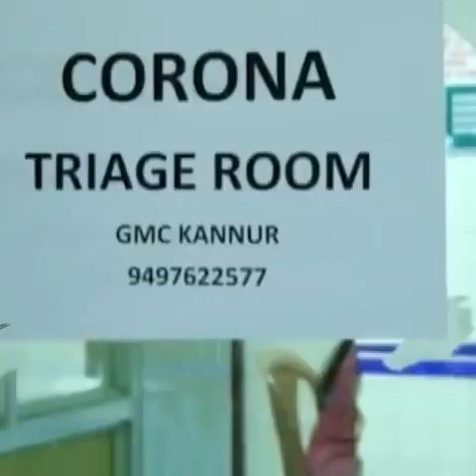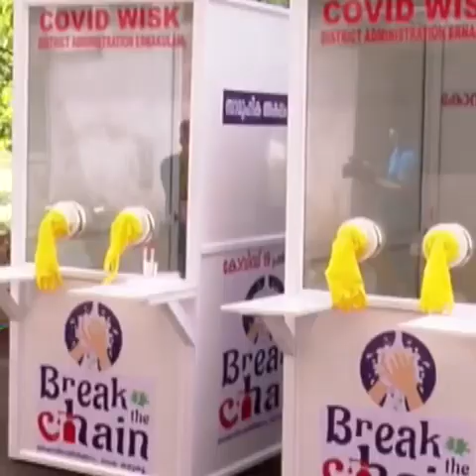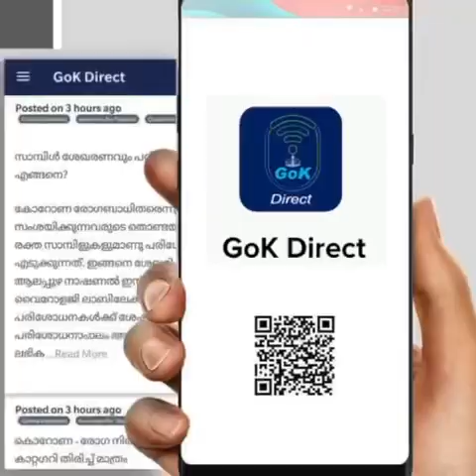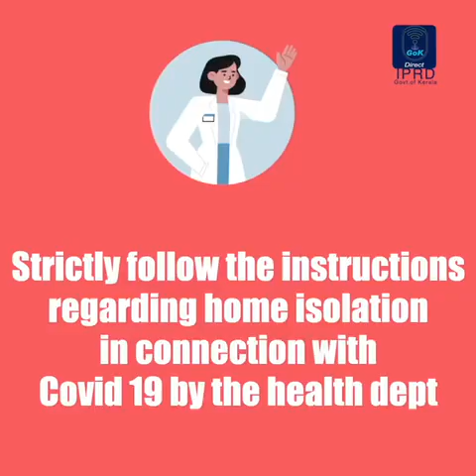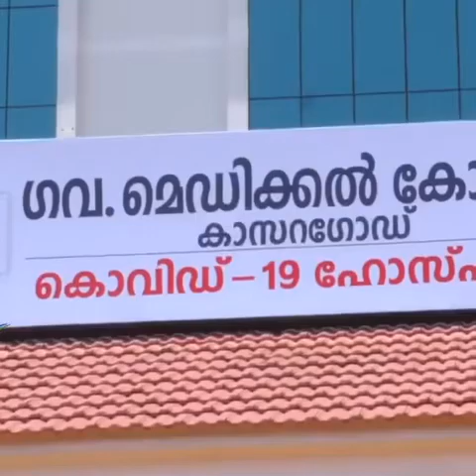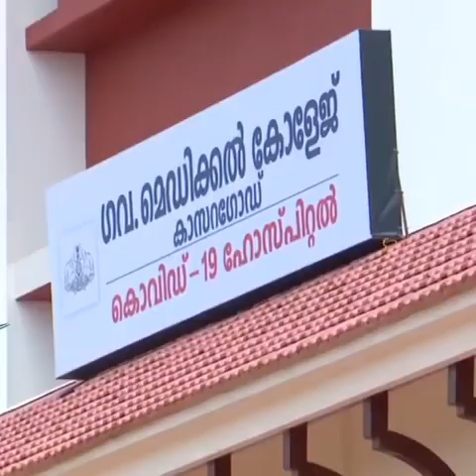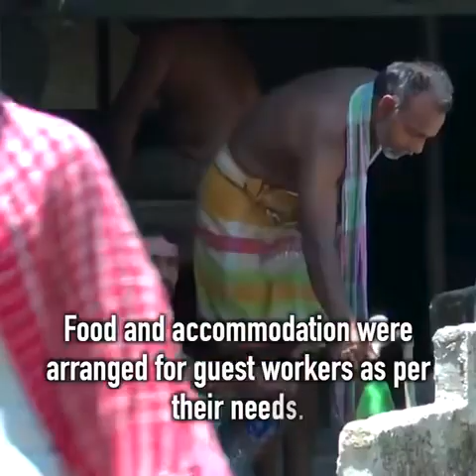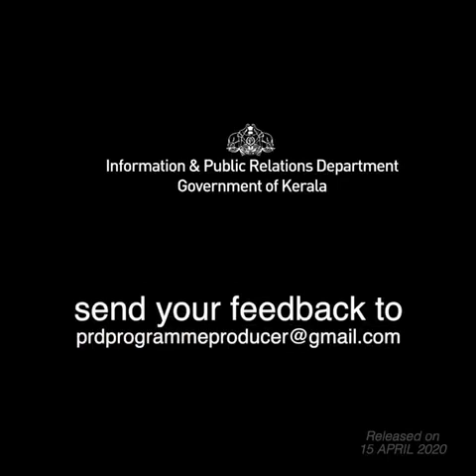Kerala in the time of Corona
Kerala government cares for the corona affected.